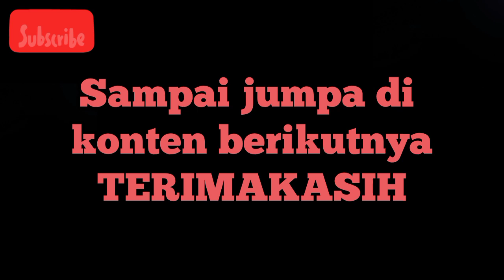TRAGEDI BONSAI KELAPA‼️cuaca buruk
TRAGEDI bonsai kelapa di karenakan cuaca burung hujan angin beserta petir bonsai kelapa bergelimpangan dan hancur.